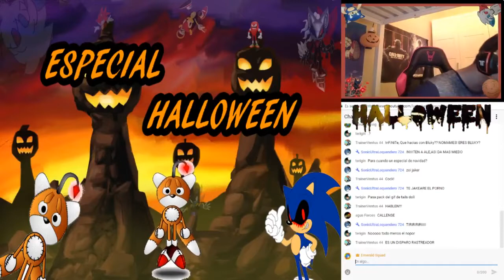¡QUE ESTA SERGI EN EL DIRECTO!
OBS Studio, Fraps, XSplit Gamecaster

CyberLink Power Director, Audacity